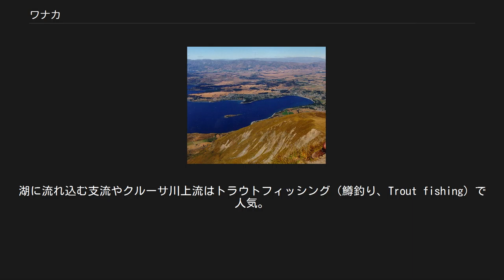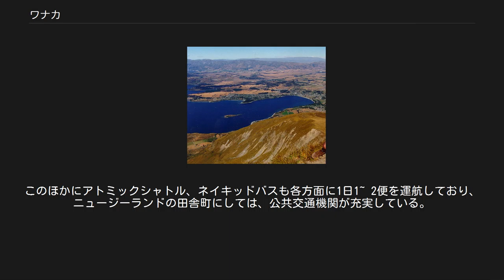ワナカ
ワナカ（Wanaka）は、ニュージーランドの南島、オタゴ地方にある町。
ワナカ湖の南端、クルーサ川の流れ出し近くに位置する。
マウント・アスパイアリング国立公園へ向かう拠点ともなる町である。
 周囲を南アルプス山脈に囲まれ、ワナカ湖の南端、ハウェア湖にほど近い場所に位置しクイーンズタウンの北東に位置する。
夏季には、ハイキング、登山、釣り、湖畔での水遊びなど多くの旅行者が訪れる。
トレブルコーン、カードローナ、スノーパーク、スノーファームに代表される大型スキー場にも近く、冬季にはスキー、スノーボードを楽しむ旅行者で賑わいを見せる。
スキー合宿等で長期滞在する旅行者は宿泊費の高いクイーンズタウンよりもワナカを利用することが多い。
2000年以降は住民数が劇的に増加し、過去10年間で50%を超える住民が増加している。
 19世紀のゴールドラッシュによって開拓が始められたが、現在はクイーンズタウンレイク地方の一つの地区である。
 この地を訪れた最初のヨーロッパ人はナタニエル・チャルマーであり、1853年に酋長レコを伴った内陸部探検の途中に訪れた。
また、マオリによるこの地方の記録は、ワイマテの酋長テ・ハルフルによって描かれた地図によって窺い知ることができる。
 1850年代にはヨーロッパ人による羊の放牧を主とする入植がクルーサ川上流で始まった。
ワナカ周辺における最初の入植地は、クルーサ川上流で唯一の渡渉ができた、アルバートタウンであった。
1863年にはペンブローケ（現在のワナカ中心市街地）の測量と入植が始まった。
1870年代にペンブローケは、マツキツキ渓谷上流部で伐採した木材をワナカ湖の水運で輸送し、製材する拠点になり、人口が急激に増加した。
1867年にはセオドア・ラッセルによって初めてのホテルが開業し、この地方の観光業が始まった。
ペンブローケは、その温暖な気候とウィンタースポーツ、ウォータースポーツの適地として、観光地として発展していく.。
その後、1940年にペンブローケはワナカに改名された。
 穏やかな春の一日　ワナカの町中 ワナカの中心市街地はワナカ湖の南端に位置し、周囲を山々に囲まれている。
約70km南西にはこの地方の中心都市クイーンズタウンがあり、北に向かうとマカロラ地区からハースト峠を越えて西海岸地区に接している。
ワナカ湖に平行するようにハウェア湖という氷河湖があり、ハウェア周辺には近年開発された住宅地が広がる。
北西にはオマラマやトワイゼルといった内陸部の小さな町がある。
ワナカからグレンドゥ・ベイのキャンプ場を通り、マツキツキ渓谷を遡ると、マウント・アスパイアリング国立公園の入り口である。
 町の中心部は、ワナカ湖のロイズ湾に面した小さな平野に位置している。
近年の住宅開発でロイズ湾の両脇に広がる丘の上にも町は拡張している。
春先の豪雨が雪解けを促して湖の水位が急上昇したため、過去にはワナカ中心部が水没した歴史がある（最近の例は1999年11月）。
 ワナカはニュージーランドでも珍しい四季のある内陸性気候である。
雨の多い春（9月～12月）以外は、基本的に乾燥している。
年平均降水量は682mmであり、国内平均の半分である。
夏季の平均気温は24°Cであるが、時には最高気温が30°Cを超えることもある。
冬季は暖かい晴れた日が多く最高気温は10°C前後である。
 ロイ山からのワナカ ワナカは湖畔と取り巻く山々の美しさで、有名な観光地になった。
クィーンズタウンが巨大な観光都市化した現在、ニュージーランドの田舎町の雰囲気を残すワナカは、クィーンズタウンの喧噪を避けてゆったりと休暇を楽しみたい人たちに人気である。
 ワナカには高級から庶民的な全てのレストラン、気軽に入れるカフェ、夜遊びに出かけるバーなどが数多くあり、観光客を飽きさせない。
ニュージーランドには珍しいテーマパーク：パズリングワールドや、人気の映画館：シネマ・パラディソがある。
パズリング・ワールドは世界的に有名な3D迷路や不思議の館、傾いた塔などがある。
シネマ・パラディソは典型的な一昔前の映画館で館内の座席がソファーだったり自動車の座席だったりする。
 オタゴ中央地方の気候と氷河によって削られた貧しい土壌は、ブドウの栽培に適しており、数多くのワイナリーがある。
 町から歩いて片道約4時間のロイズピークからはワナカの町並みと湖、アスパイリング山までの大パノラマを望むことができる。
 夏...